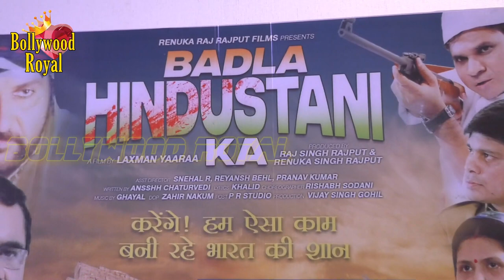Music Launch Of The Film ‘Badla Hindustani Ka’